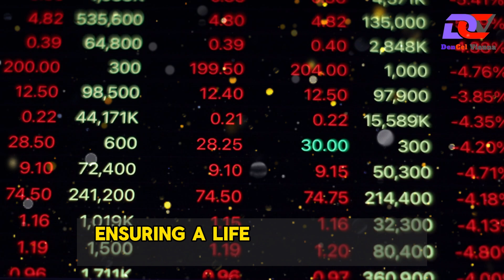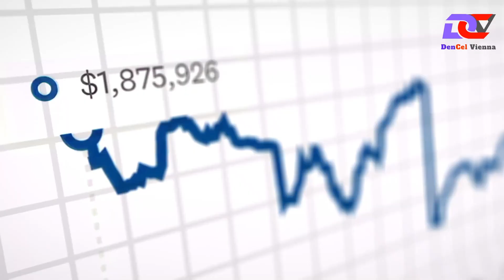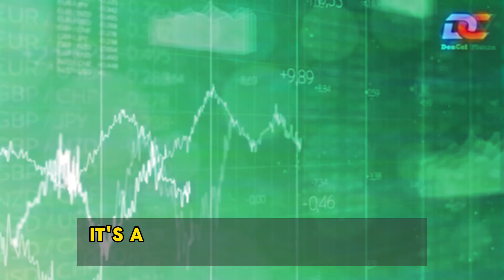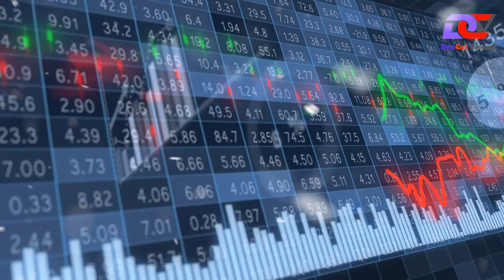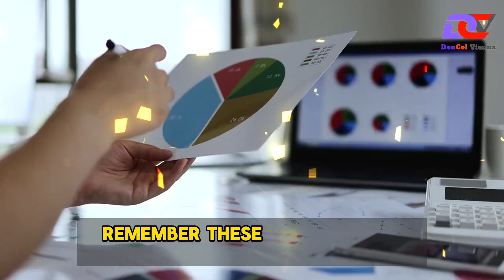The Ultimate Guide to Financial Freedom: 10 Must-Have Investments [DenCel Vienna]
▶️ The Ultimate Guide to Financial Freedom: 10 Must-Have Investments

💝 Say goodbye to financial stress and hello to financial freedom. Discover the 10 investments that can help you achieve a stable and prosperous financial future.

✨️Achieving financial freedom is a goal many aspire to, but few realize. Financial freedom means having enough resources to live the life you want without being tied to a job or financial obligations. It’s about making your money work for you, rather than working for your money. One of the most effective ways to reach this goal is through smart investments. Here is an ultimate guide outlining the ten must-have investments to pave your way to financial independence.

💰📚 Achieving financial freedom requires a strategic approach to investing. Diversifying your investments across different asset classes can help manage risk and enhance returns. Each of these ten investments plays a unique role in building a robust and resilient investment portfolio. By combining growth-oriented investments like stocks and real estate with income-generating assets like bonds and peer-to-peer lending, you can create a balanced portfolio that supports your journey toward financial independence. Start early, stay informed, and remain disciplined in your investment strategy to achieve the financial freedom you desire.

𝗛𝗮𝘀𝗵𝘁𝗮𝗴𝘀 ✔✨

          ”*°• ˜”*°•DenCel Vienna•°*”˜ •°*”˜